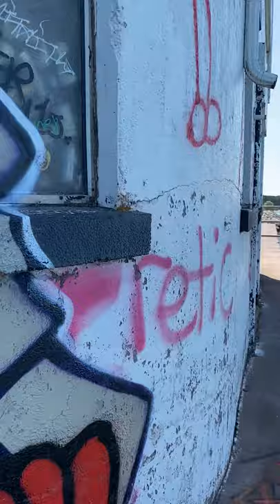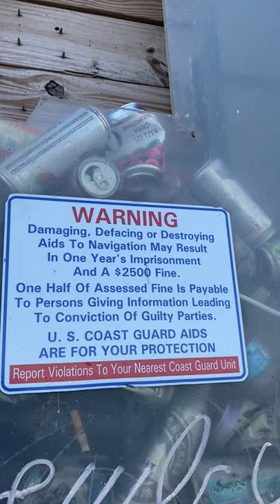Walking around￼ Point Light House On Lake Superior in Wisconsin￼ ￼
Wisconsin Beautiful￼ Point Light House ￼